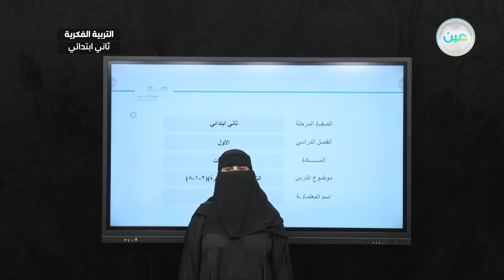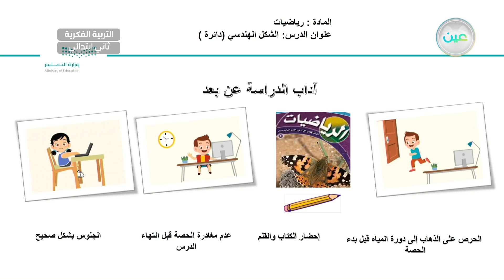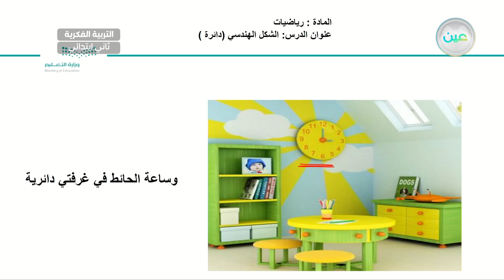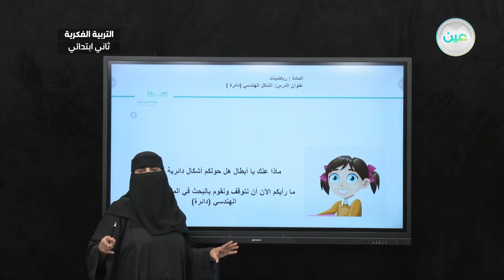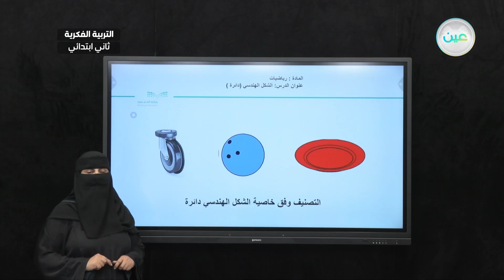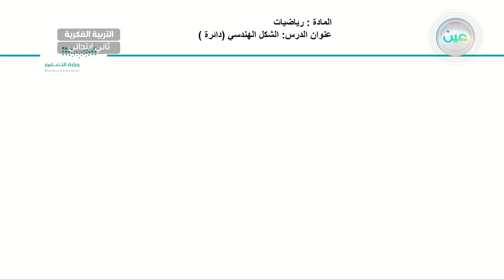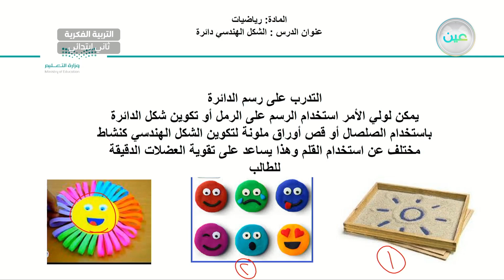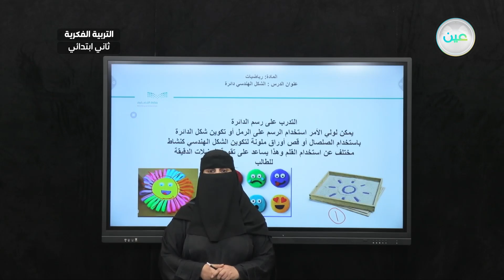الشكل الهندسي دائرة (2-1-8) - رياضيات - ثاني ابتدائي فكري2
الحصة 5 - الثلاثاء - الأسبوع العاشر - ثاني ابتدائي فكري2